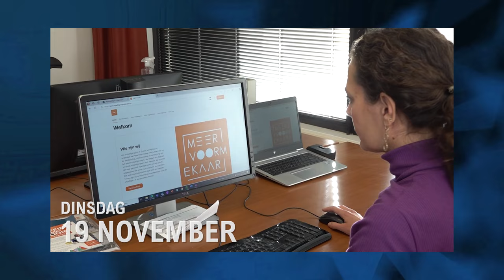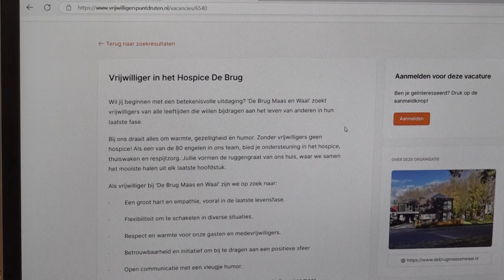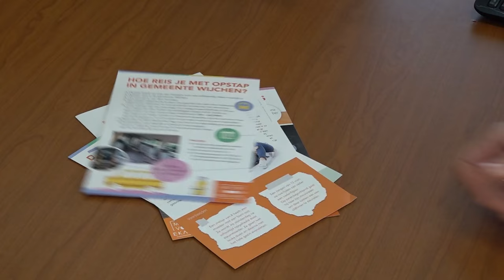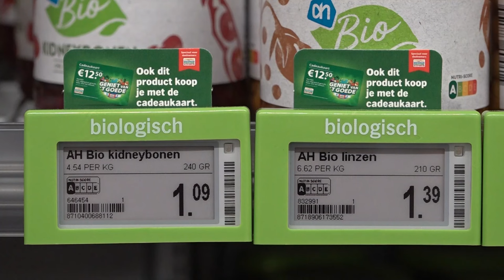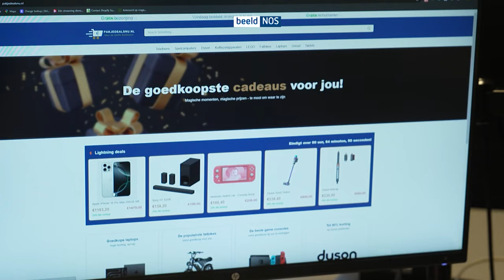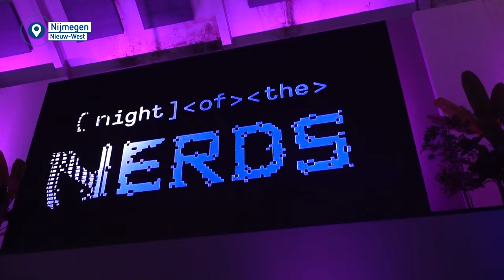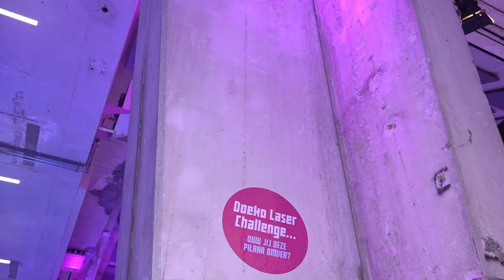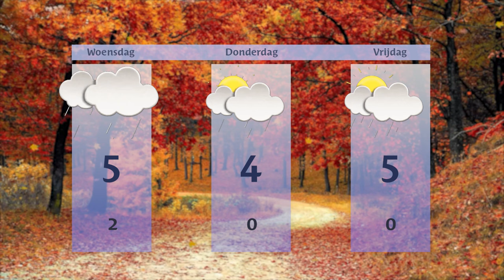Dinsdag 19 november 2024 || RN7 REGIONIEUWS